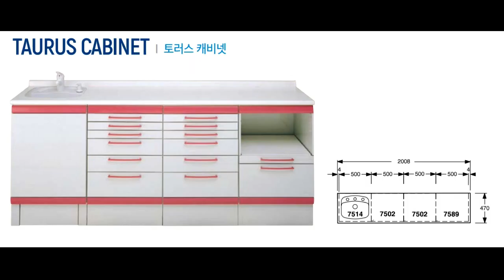뉴메디로 덴탈로(Newmediro Dentalo)CABINET 캐비넷 드레싱카트모빌카트 신흥2023 05 19 Untitled 01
뉴메디로 덴탈로(Newmediro Dentalo)
CABINET 캐비넷  드레싱카트모빌카트 신흥

TAURUS MOBILE CABINET | 토러스 모빌 캐비넷 캐비넷 Ⅰ 110924
| 제조원 인일정공 | 판매원 신흥
| 용도 치과용 수납장
| 특징
  - 액세서리 프로그램에 의한 체계적인 작업 절차
  - 시술 장비와 인서트가 규격화 되어 있어 캐비넷 구성 시
개별적으로 선택·사용할 수 있음
  - 가장 빈번하게 사용하는 재료 및 액세서리 등을 한 서랍 내에
집중 배치하여 진료 시 효율적으로 사용할 수 있는 인서트
    인서트 각 부분은 열 처리 소독이 가능
  - 이동형 진료 캐비넷
    기능식 브라켓 후면의 상단부는 최대한 당겨 선반으로 사용하며
    하단에는 1R 서랍 4개와 2R 서랍 1개로 구성
| 사양
  - TC7547M : H850×W500×D470mm
  - TC7502M : H850×W500×D470mm
  - TC7549M : H850×W1,000×D470mm

TAURUS CABINET | 토러스 캐비넷 캐비넷 Ⅰ 513358
| 특징
- 세계적인 캐비넷 업체인 독일 Karl Baisch사와의 기술 제휴로
국내에서는 최초로 개발된 최첨단 치과용 전문 Cabinet으로
뛰어난 예술적 감각과 실용성을 고객만족이념에 접목하여 탄생
- 철저한 모듈(Module) 시스템으로 어느 공간에서나 자유로운
캐비넷 배열이 가능하며, 기존의 Cabinet과는 달리 모든 재질이
Metal로 구성되어 내구성이 뛰어나 수명이 반영구임
  - Infection Control개념을 도입하여 교차 감염의 가능성을 최대한
배제하였음
  - 스틸(Steel)
   단일 구성 재료로서의 스틸은 안정성과 내구성 그리고
긴 수명을 보장
  - 디자인
    청결 유지에 적합한 전면부와 핸들, 매혹적인 색감 등으로 독특한
디자인을 자랑. 어떠한 치과 진료실에서도 부각됨
  - 특수 디자인의 치과용 캐비넷, 진료 모듈라 시스템, 서랍,
액세서리 등을 의사의 취향에 따라 선택할 수 있어 진료 효율성을
더욱 높일 수 있음
  - 구성 재료, 디자인, 전문성의 완벽한 조화가 최적의 위생 환경을
보장
| 사양
  - 측면 패널(Lateral Panel)
  - 발 조절용 급수대(Water Foot Control)
  - 고압력 수도꼭지(High Pressure Tap Fitting)
  - 비누 공급 장치(Soap Dispenser)
  - 서랍용 캐비넷(Drawer Cabinet)
  - 장비용 캐비넷(Equipment Cabinet)
  - 싱크용 캐비넷(Sink Cabinet)
  - 개폐식 선반(Pull-Out Shelves

INSERT | 인서트 캐비넷 Ⅰ 117820
01. 진료용 서랍 1R / TC 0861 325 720
    바, 카튼롤, 펠렛, 의료용 기구, 핸드피스
관련제품 등의 모듈식 정렬에 사용
02. 재료용 서랍 1R / TC 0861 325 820
    치료 단계에 따라 모듈식 배열 가능
03. 기구용 서랍 1R / TC 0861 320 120
    서랍용 기구 선반(플라스틱제)
04.충전용 액서서리 서랍 1R / TC 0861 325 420
    서랍용 인서트
05. 마취 관련 재료 서랍 2R / TC 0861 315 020
    서랍용 인서트
06. 재료용 서랍 1R / TC 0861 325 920
    서랍용 인서트
07. 인상 재료용 서랍 3R / TC 133 380
    서랍용 인서트
08. 액서서리용 서랍 2R / TC 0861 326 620
    서랍용 인서트
※ 인서트는 선택 사양
| 선택 색상
Heather Violet RAL 4003
Grey White RAL 9002
Aero Blue  GAT 4203